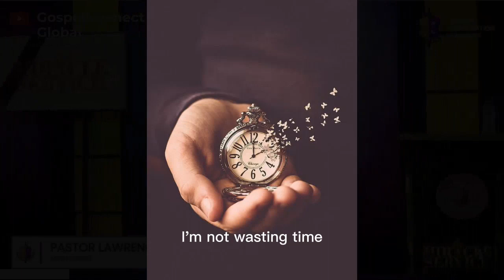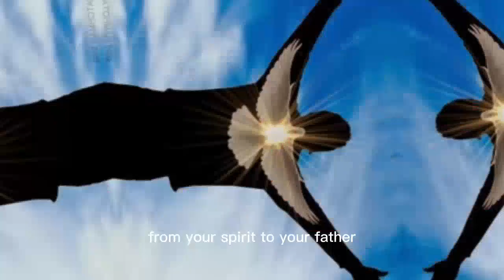I'm not Wasting Time | Lawrence Oyor Cover | ReEcho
The Lord would definitely show up,
Bringing Reality to the Lyrics

I am not wasting time calling upon the Lord,  A Powerful Worship by Pastor Lawrence Oyor.
Powerful Chanting Session

lawrenceoyor lawrence oyor songs,
lawrence oyor chants, lawrence oyor chants and songs,
powerful chants